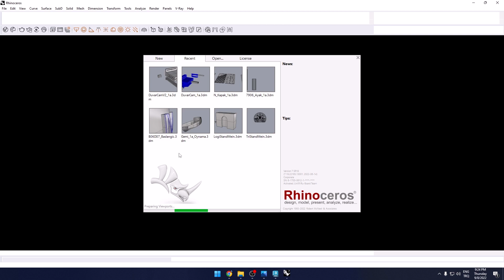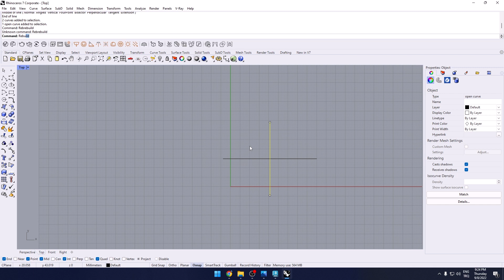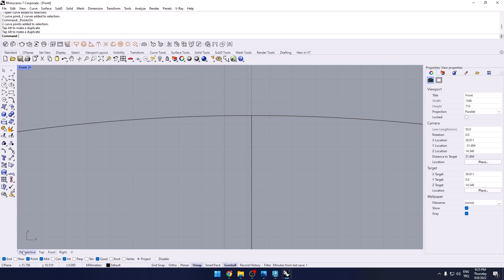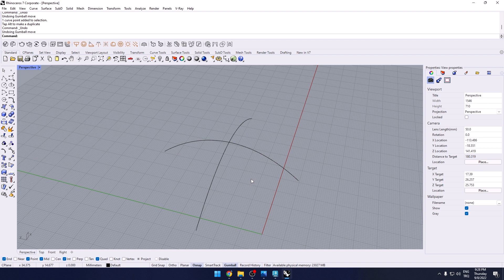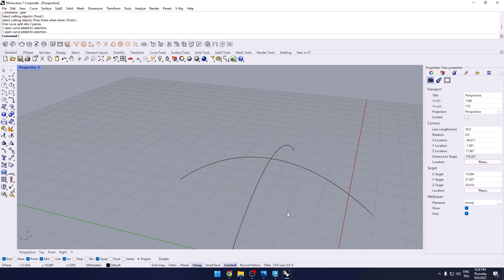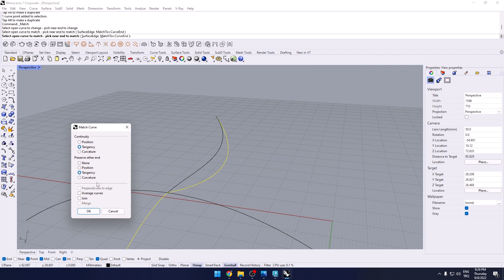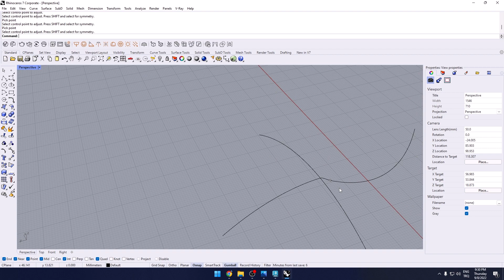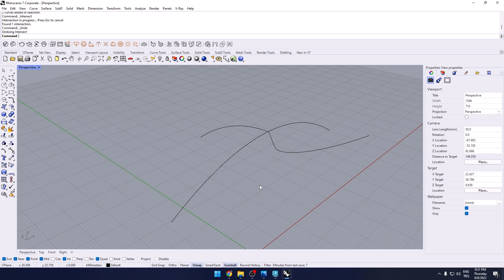Rhino'da kesişen iki eğrinin şeklini, kesişimi bozmadan nasıl değiştiririz? - Öğrenci Sorusu 102